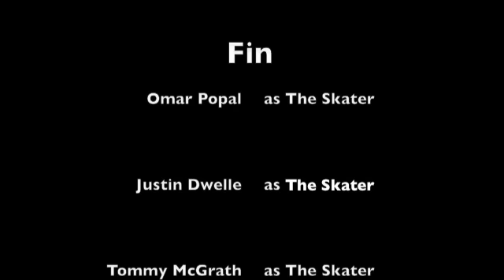The New City Screw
Tommy McGrath, Omar Popal, Justin Dwelle, Lucas Shaiman Session in New city song... State of Grace By The Wu Tang Clan